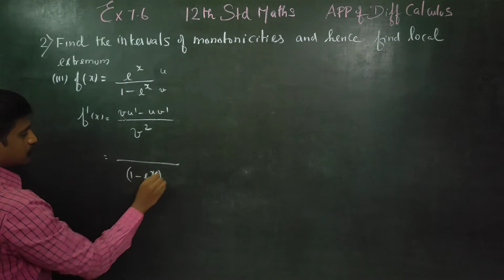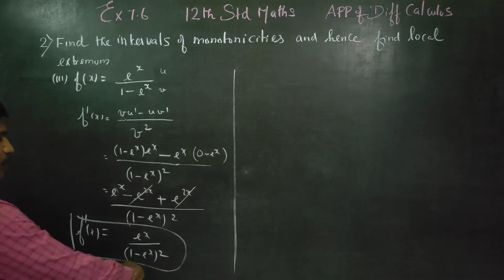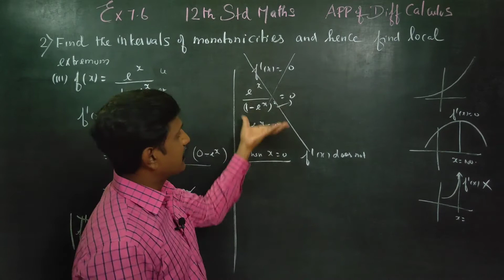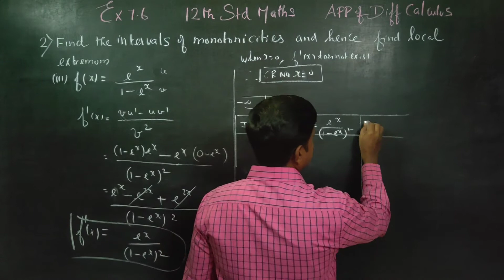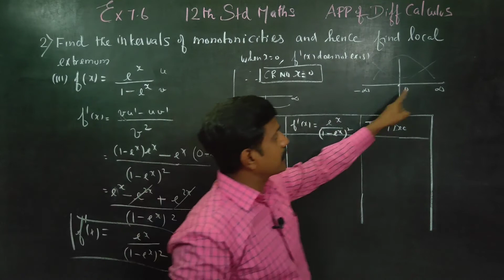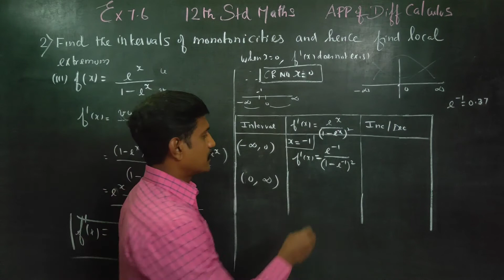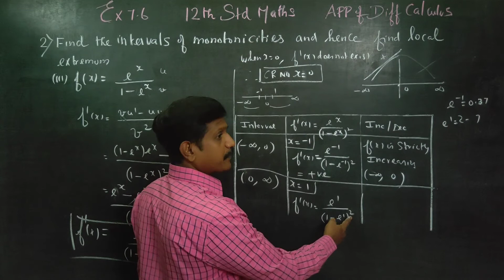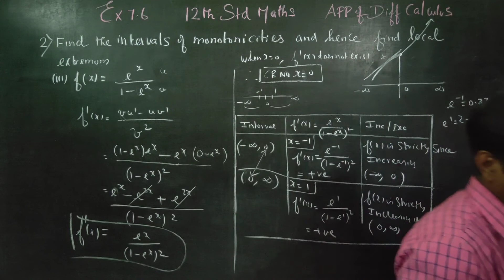12th Std Maths Ex.7.6(2)(iii) Find intervals of monotonicities and local extremum f(x)= e^x/(1-e^x)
XII STD MATHS